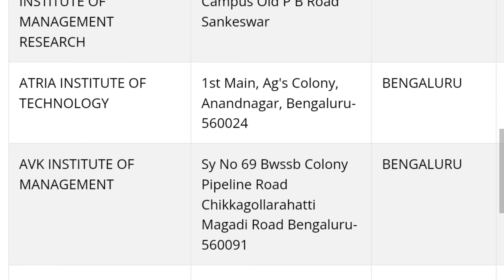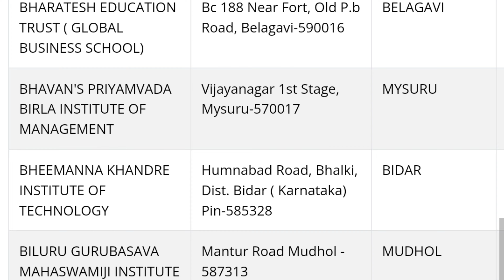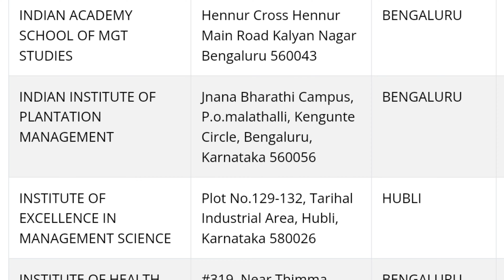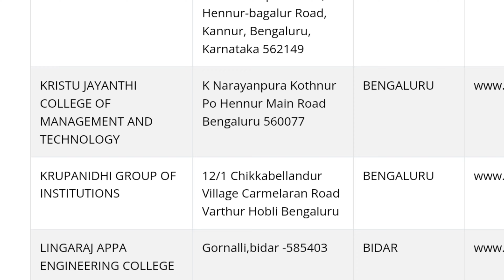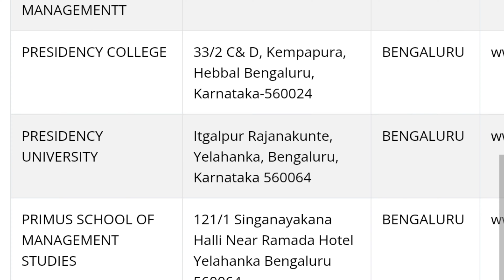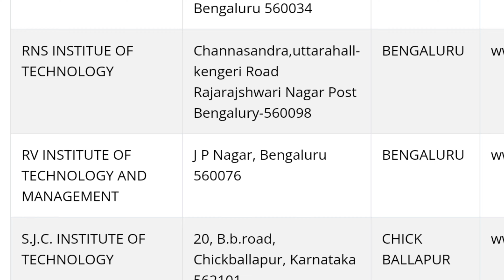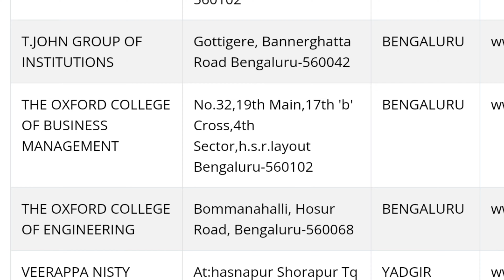Kmat 2024|Top MBA colleges in Bangalore under kmat|Karnataka kmat form|Pgcet 2024|kmat registration